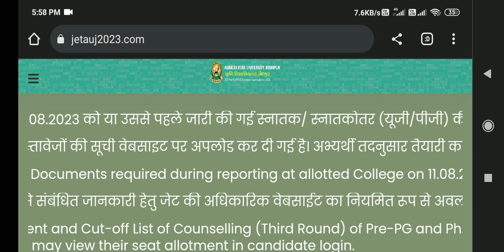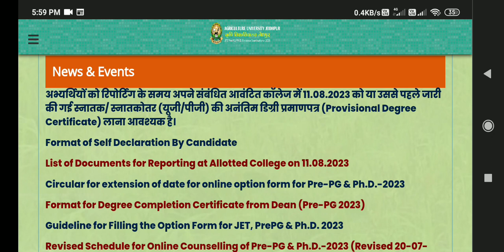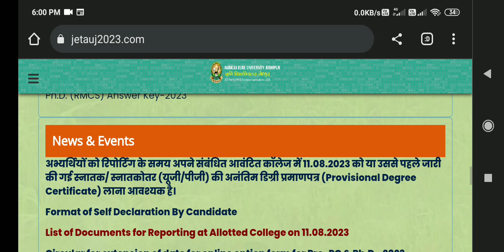Pre - PG & PhD Cutoff List of First Counseling Third Round Decleared AU Jodhpur Official Update.